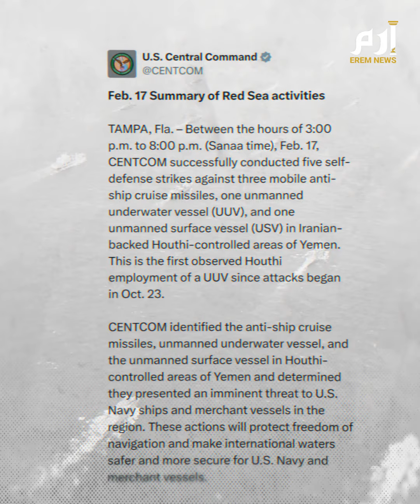رسالة من تحت الماء".. تفاصيل ضربات أمريكية ضد مسيرة تابعة للحوثي